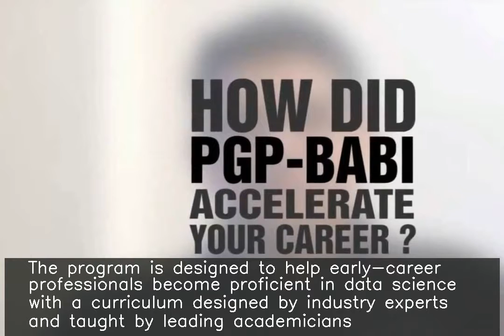Alum of Great Learning's PGP-DSE lands job at Fractal Analytics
Sneha upskilled with Great Learning's PG Program in Data Science and landed a job at Fractal Analytics. The program is designed to help early-career professionals become proficient in data science with a curriculum designed by industry experts and taught by leading academicians. Learners get placement assistance and an average salary hike of 65% upon transitioning.